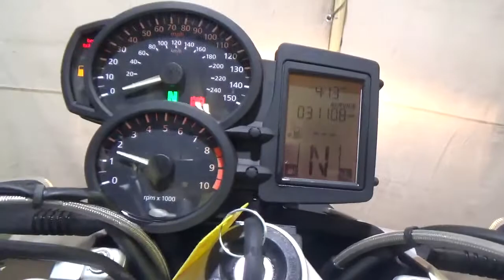2008 BMW R1200R K27 Used Motorcycle Parts At Mototech271